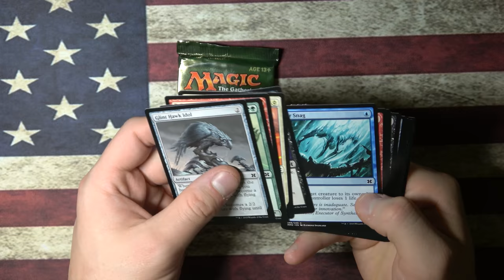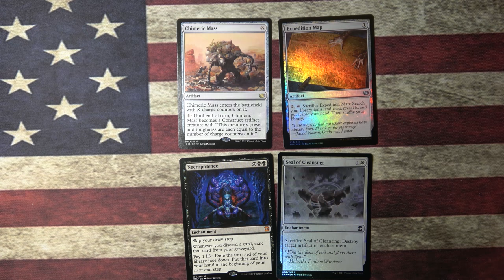Eternal Masters vs Modern Masters 2015 Part 17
Welcome to the 24 days of Christmas where we pit a box of Eternal Masters vs Modern Masters 2015.  Which box will win?  Tune in each day!